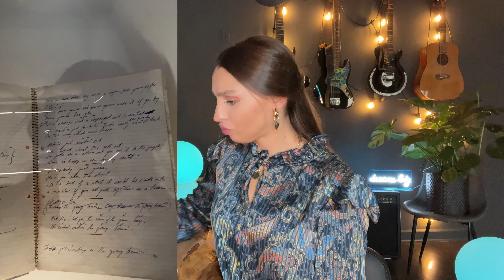Pink Floyd - Have a Cigar - NO WAAAAYYY - Vocal Sofa and her tricks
This video is about Pink Floyd - Have a Cigar
NO WAAAAYYY - Vocal Sofa and her tricks
It's sarcastic song, but in sarcasm we can find way more truth that in our careful polite reality, I can relate to the story in the lyrics, but also it has playful vibe that makes you mood cool and in a way it's such an iconic song!

Album: Wish You Were Here
Released: 1975

Lyrics
Come in here, dear boy, have a cigar
You're gonna go far, you're gonna fly
You're never gonna die
You're gonna make it if you try
They're gonna love you
Well I've always had a deep respect
And I mean that most sincere
The band is just fantastic
That is really what I think
Oh by the way, which one's pink?
And did we tell you the name of the game, boy
We call it 'riding the gravy train'
We're just knocked out
We heard about the sell out
You gotta get an album out
You owe it to the people
We're so happy we can hardly count
Everybody else is just green
Have you seen the chart?
It's a helluva start
It could be made into a monster
If we all pull together as a team

TO     S U P P O R T    M Y         W O R K
🌴 M Y   P E R S O N A L    C H A N N E L  🛼